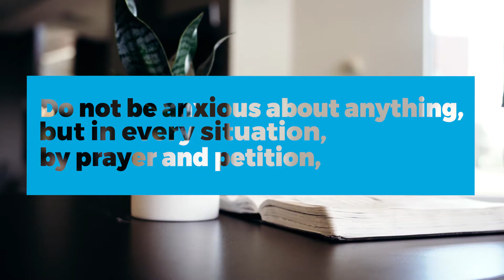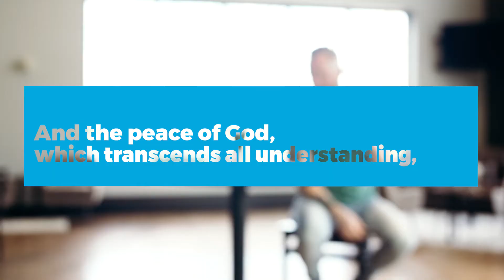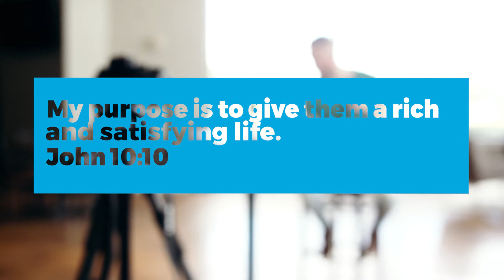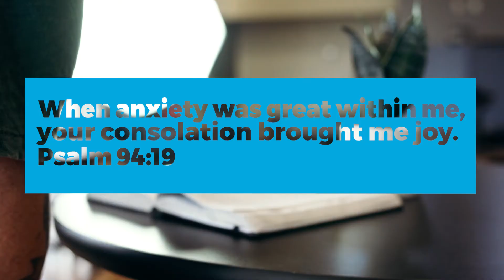"God Is In Control" (March 15, 2020)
Tune in as Pastor Ryan shares a timely message about putting our trust in God, even in the midst of fear or uncertainty!